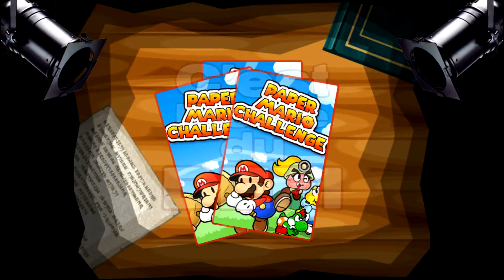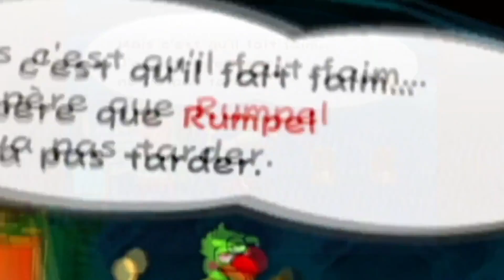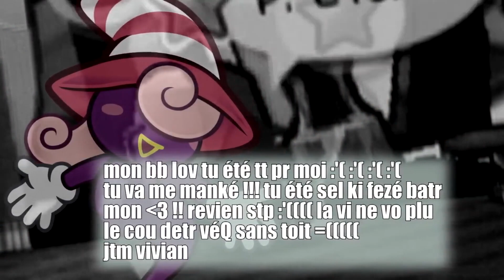BATTLE POUR LE TITRE ! - Paper Mario MDR 18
Hey ! Bienvenue dans l'univers de Paper Mario MDR ! alias la porte millénaire.
Un let's play avec du montage, des conneries et plein de doublage qualitatif bien entendu !

À chaque épisode, un défi imposé par une carte des défis :
"N'utilise pas Mario, Ne te soigne pas, Ne saute pas, etc..."

Plus question de se laisser voler notre identité !
Avec ma nouvelle amie, on va aller botter le cul de ce Fantôme nul !
"Ciao Ciao !" Qui mérite d'être Mario ?